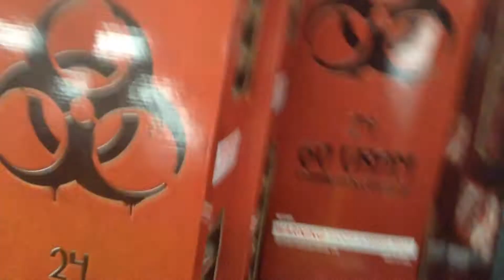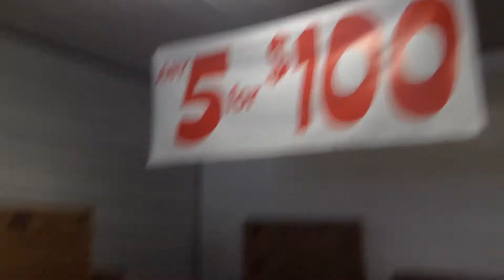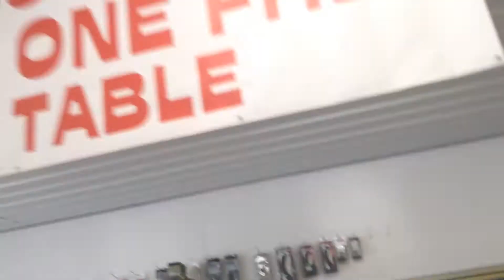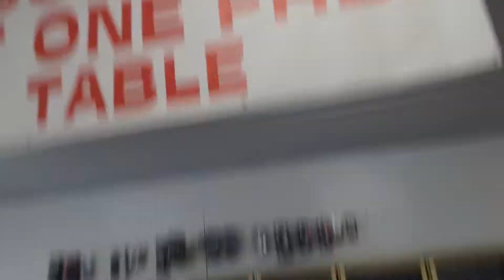Bigs firework store Saginaw MI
Just a quick look at the New firework store on Bay road(bigs fireworks) some good prices on the 6pack of canister shells and the buy one get one free table is also pretty reasonable...